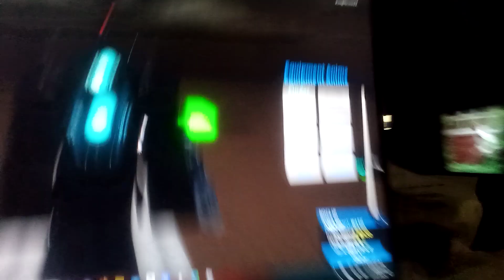The years of Titan cameraman